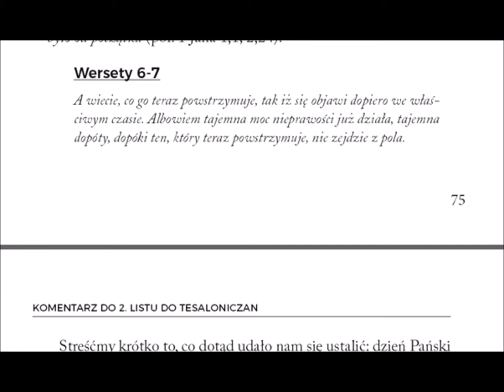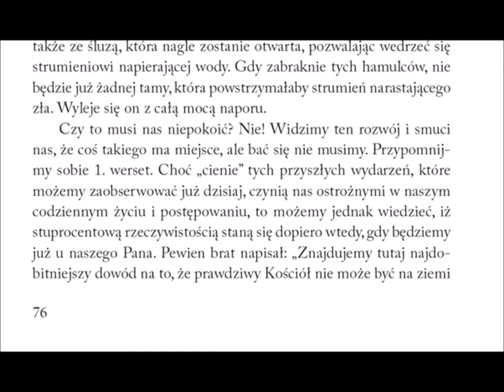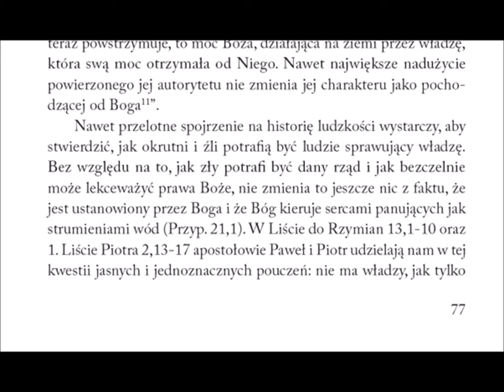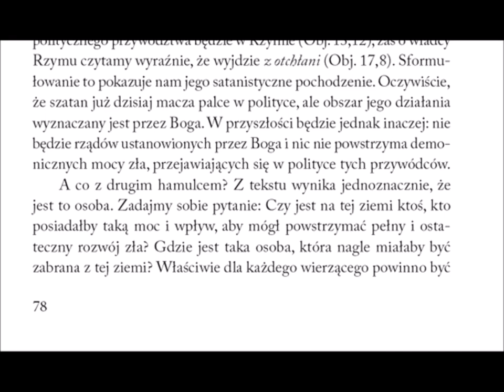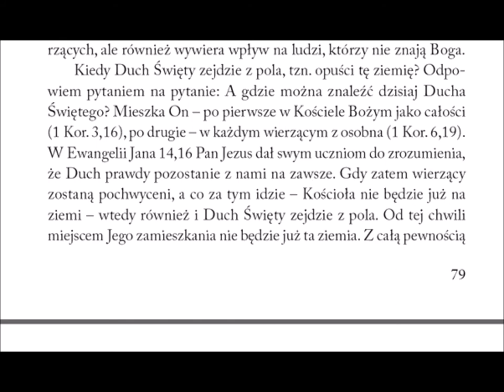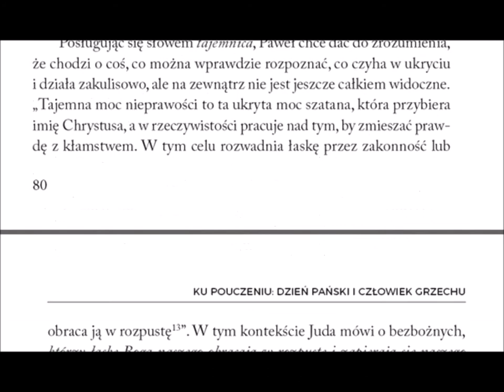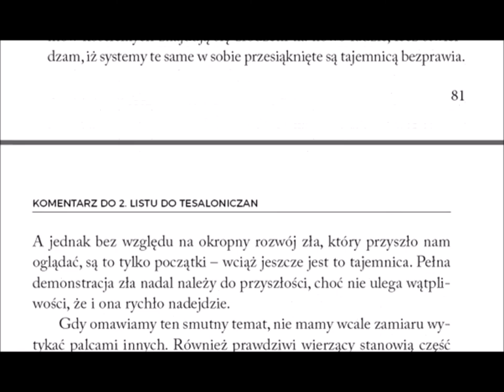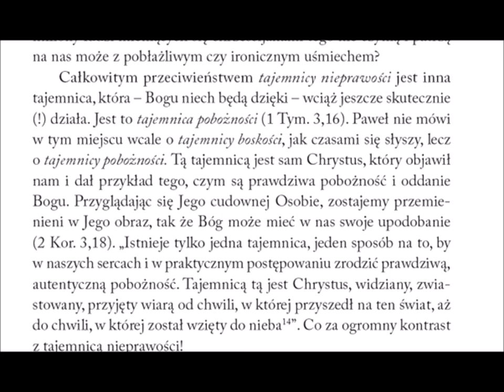Komentarz do 2 listu Pawła do Tesaloniczan 024 rozdział 2 werset 6 i 7 wiecie co go powstrzymuje